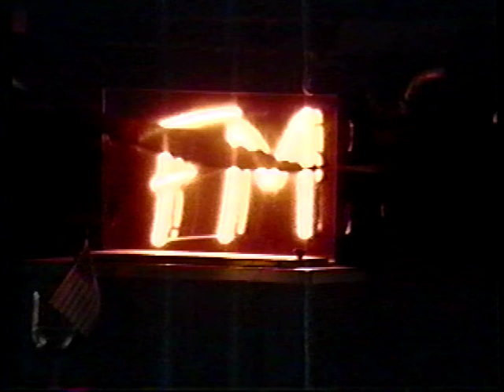Energy Vampires LIVE at FM Station in Hollywood CA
Recorded on April 21st, 1991.

Jon Stewart on Vocals (RIP)
Chris Nelken on Guitars (RIP)
James Staffel on Drums
Wayne Carlson on Bass